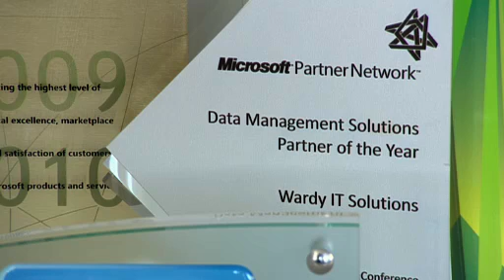Peter Ward, Founder, WardyIT Solutions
ICT Careers
An ICT (Information and Communications Technology) career may give you the opportunity to travel the world, move into different roles or between different industries and work on exciting projects using cutting edge technology.  Peter Ward of WardyIT shares his career experiences.